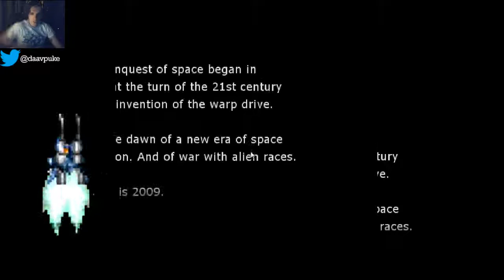NYU MEDIA SPECIAL - RefleX & Gigantic Army Gameplay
Streaming both because fuck the law! And hey, sorry about bumbling in the middle there, technology hates how stupid I am.